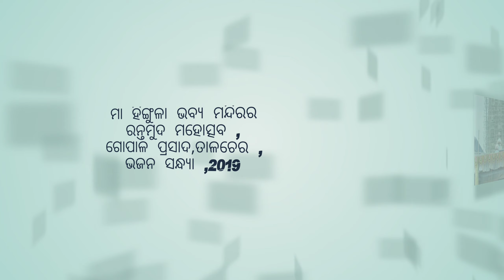ଜଗନ୍ନାଥ ନାମ ଗୋଟି ଥାଉ ମୋ ତୁଣ୍ଡରେ ( ହିଙ୍ଗୁଳା ମନ୍ଦିର ର ରତ୍ନ ମୁଦ ମହୋତ୍ସବ ) ଭଜନ ସନ୍ଧ୍ୟା , 2019